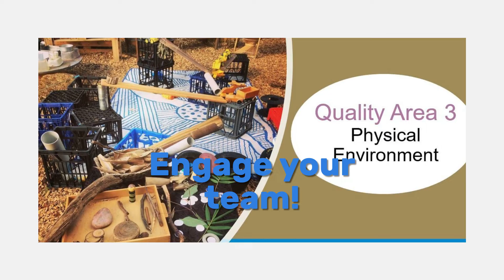PowerQIPing training 23rd August!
If I told you that you could enjoy writing & creating your QIP, would you believe me?
We've created PowerQIPing - a new Quality Improvement Plan approach which will:
- Ensure your QIP is a valuable document - Increase team engagement with your QIP
- Tap into the current interactive world we live in with engaging videos/photos etc
- Shift the purpose of your QIP from something you write just for the Assessor to a document you use for many purposes

You will get a 2 hour training session via zoom and the template to get you started, plus you get a sneak peak at some current PowerQIPs!